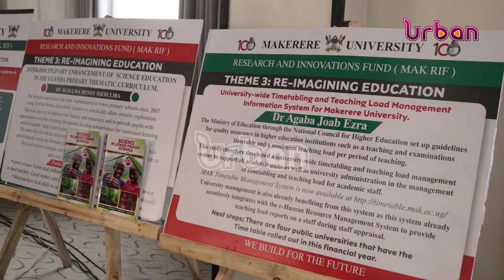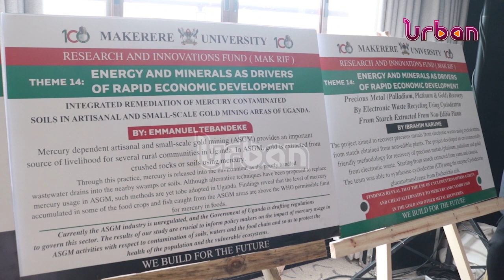Government committed to support science and innovations